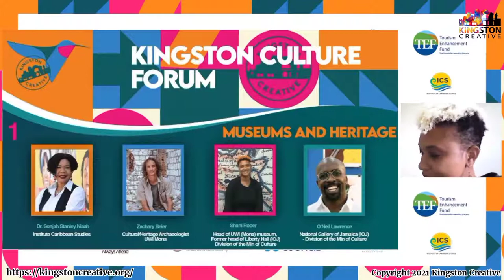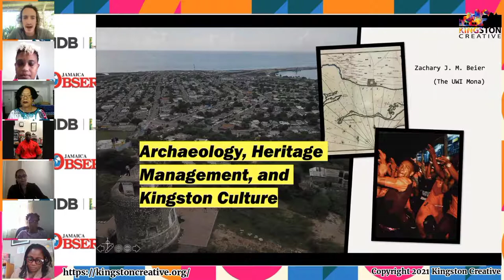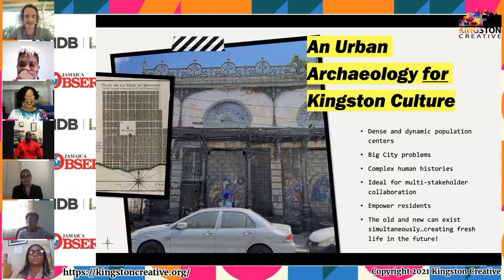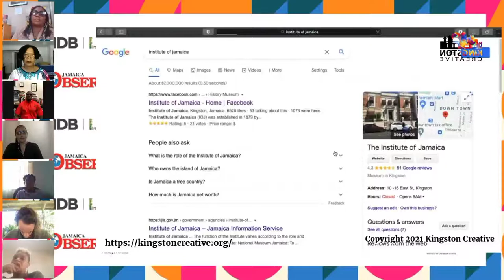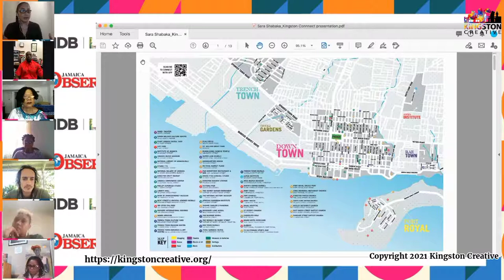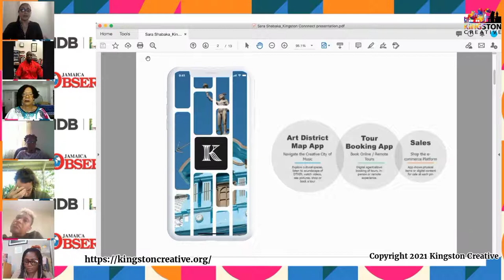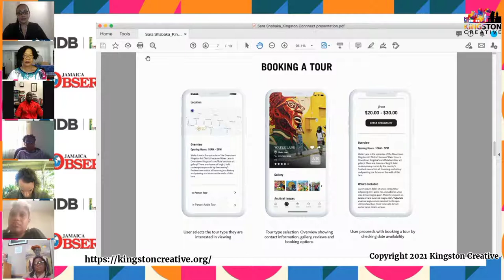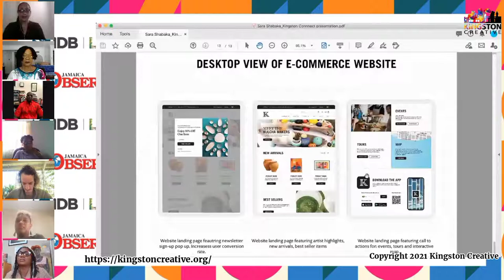Kingston Culture Forum 2021 Panel 1 - Museums and Heritage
Panel moderated by Sonjah Stanley-Niaah with Shani Roper, O'Neil Lawrence, Zach Beier, Nicole Patrick Shaw, Sara Shabaka, Georgia Rookwood